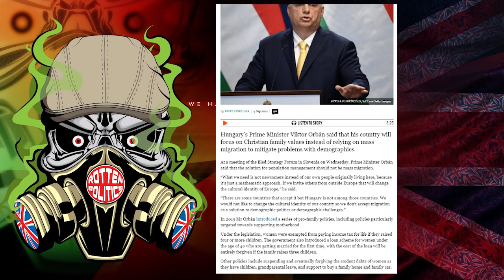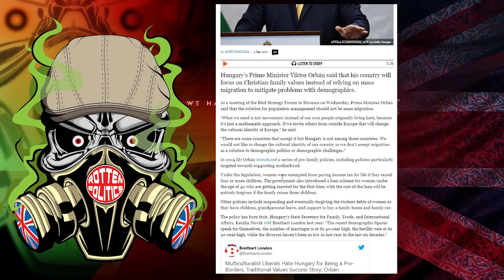Promote Family not migration says Viktor Olban and it works!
Viktor Olban leader of Hungary smashes the migration narrative
and promotes family to the Hungarian people to fix Hungary's demographic issues
and it seems to be working
Please consider helping the channels survive